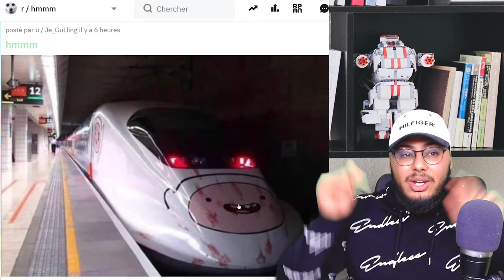TOUTES CES SITUATIONS SONT BIZZARE OU INCROYABLES (Reddit)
je me lance et je decouvre les reddit les plus drôles !